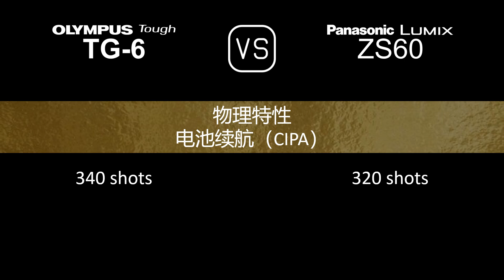Olympus Tough TG-6 与 Panasonic Lumix ZS60 的规格比较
本视频是 Olympus Tough TG-6 与 Panasonic Lumix ZS60 的功能概述和规格比较 (comparison of specifications)，希望对您有所启发。感谢您的支持。

00:24 推出
00:32 机身
00:41 传感器
01:05 图片
01:21 光学与对焦
02:06 屏幕
02:26 取景器
02:42 摄影功能
03:43 录像功能
03:59 贮存
04:04 连接性
04:32 物理特性
04:52 杂项